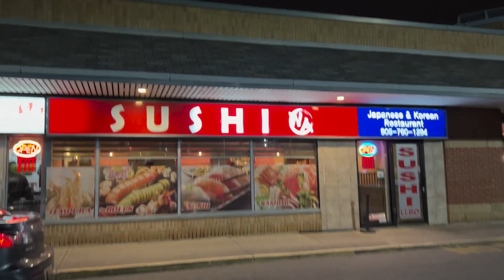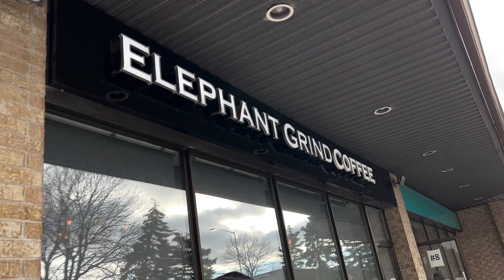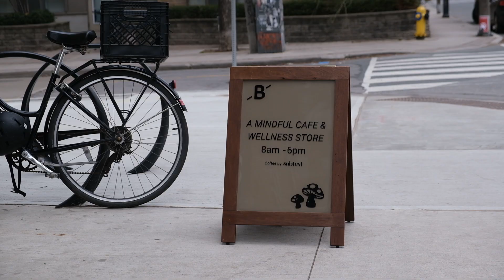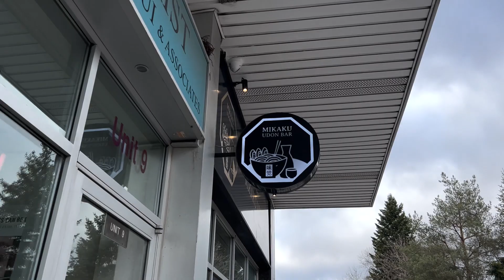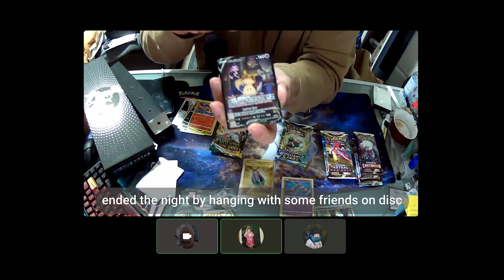Birthday Shenanigans - vlogmas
i truly felt like my front lobes fully developed this year.